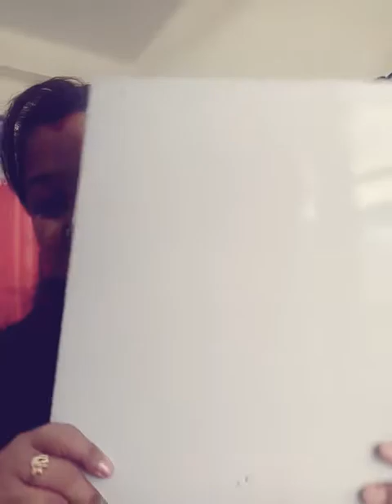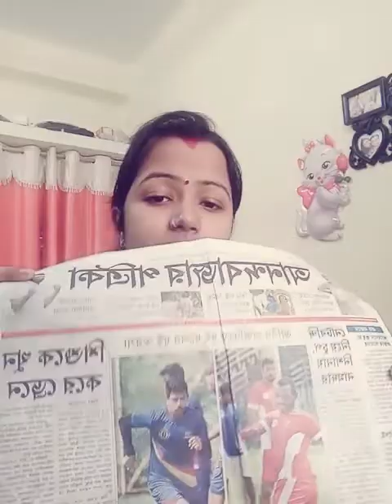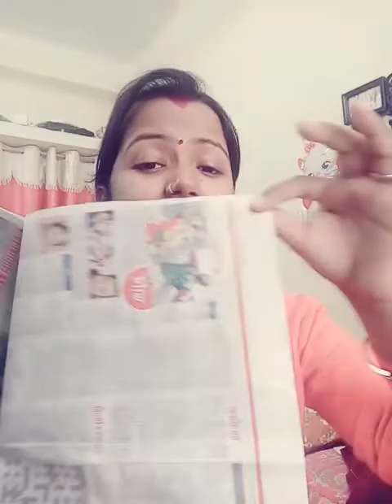Kids are playing bt they don't know they r leaning how to write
How to write in a play way languages.